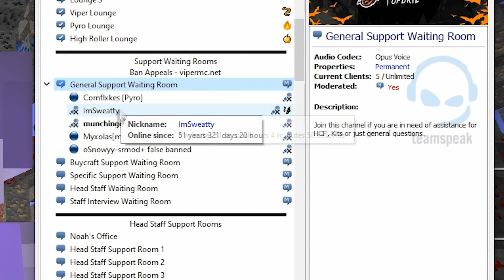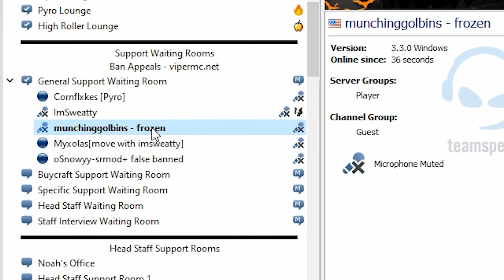I GOT FROZEN AND SCREENSHARED FOR X-RAY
Join the Infernal Realm, Type in the command /redeem Dylan_ to get your self a Free Crate key!
If you want a FREE Rank type in /claimrank Dylan_ and follow the steps!
Free Minecraft Client that gets you MORE FPS for FREE! Allowed on all servers. Switch from 1.17 to 1.8 to be able to play on play.vipermc.net

Comment " VOICECHATTEROONI "

This Minecraft but challenge makes the funniest Minecraft videos without any funny Minecraft mods! Somehow this is the NEW funniest Minecraft video / tiktok / short ever! Instead of any other Minecraft challenge in Minecraft 1.16.4, this is a Minecraft video in Minecraft 1.16.5 in 2021!